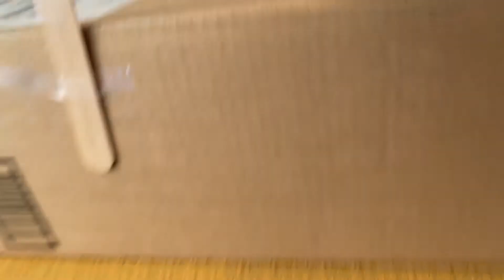The Mr. Goomba And Mr. Mushroom Show: Legomania